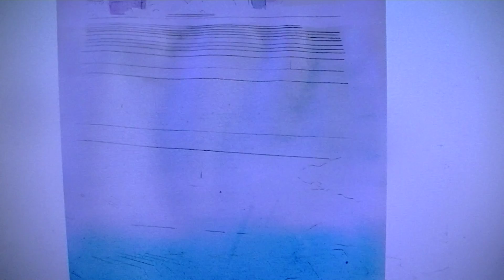【watercolor painting】つくば市の水を引いたばかりの蓮田の風景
水を引いたばかりの田んぼ
水の反射が綺麗でしたので描いてみようと思いました